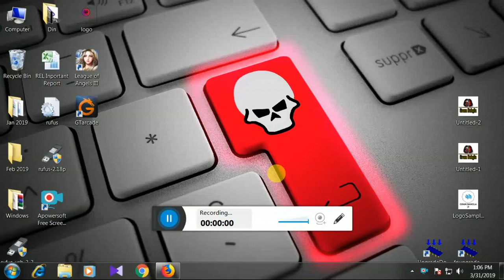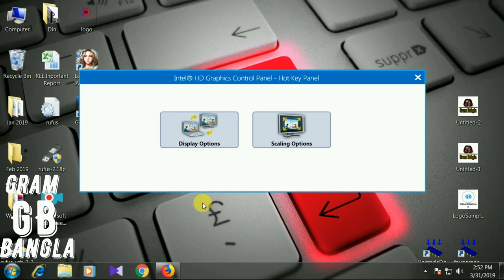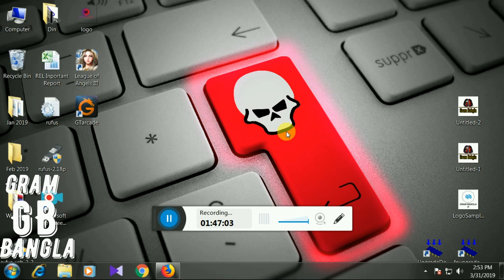League of Angels III / GTarcade